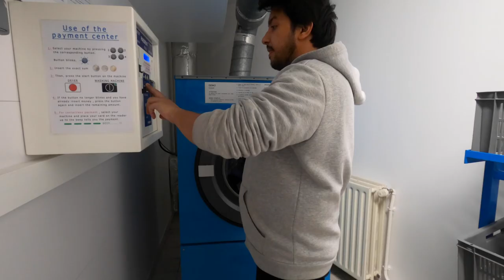Weekend before my finals: B School Vlog | Study in France | ESSEC Business School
Hello and Welcome back to the channels guys 😀

If you're new here, my name is Arif and I am a first-year student at ESSEC Business School for their Grande Ecole Master in Management program.

Well, my 2nd trimester just ended yesterday and so I am free as a bird for a few days before the hustle starts again.
Since I liked filming the day in the life video so much I decided to shoot during the weekend as well and make a Weekend before my finals vlog.

🕹️ Some Products for Students
Mouse: 1. Mx Master 3 Mouse
2. Logitech M590
Canon 80D
Converter Plug
Apple devises Eu Adapter
Extension Board
USB C Hub for MacBook
Seagate HDD
Samsung SSD
Spice Mix
My Favorite pen